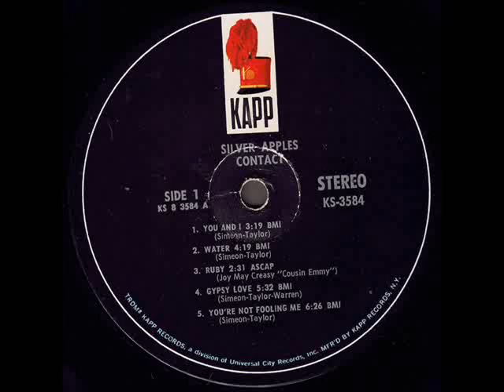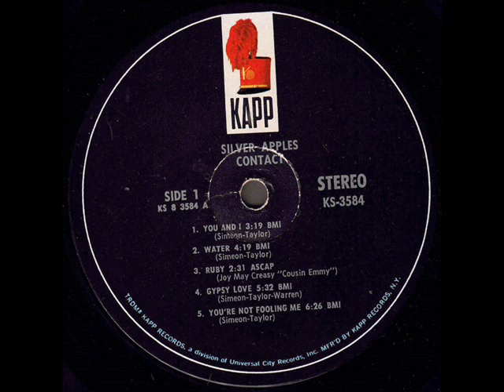Silver Apples "Contact" 1969 *Ruby*